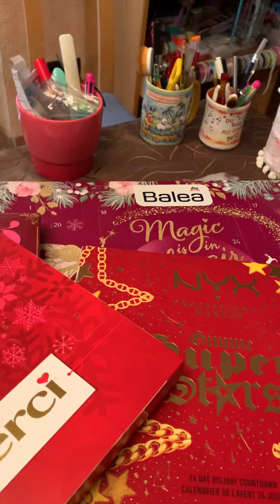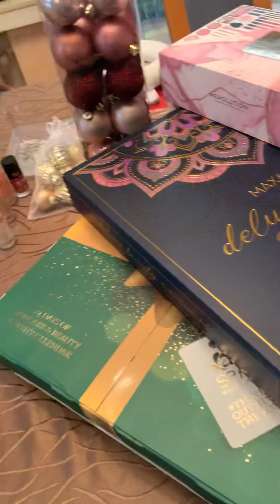Vorrunde zum Abventskalender Unboxing😂😂🤷‍♀️